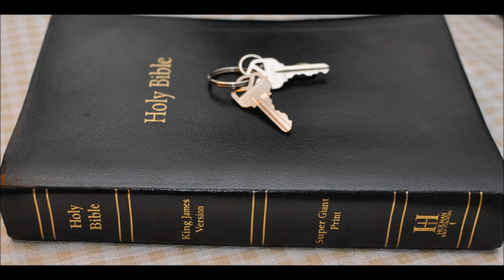Jeremiah 43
1 And it came to pass, that when Jeremiah had made an end of speaking unto all the people all the words of the LORD their God, for which the LORD their God had sent him to them, even all these words,

2 Then spake Azariah the son of Hoshaiah, and Johanan the son of Kareah, and all the proud men, saying unto Jeremiah, Thou speakest falsely: the LORD our God hath not sent thee to say, Go not into Egypt to sojourn there:

3 But Baruch the son of Neriah setteth thee on against us, for to deliver us into the hand of the Chaldeans, that they might put us to death, and carry us away captives into Babylon.

4 So Johanan the son of Kareah, and all the captains of the forces, and all the people, obeyed not the voice of the LORD, to dwell in the land of Judah.

5 But Johanan the son of Kareah, and all the captains of the forces, took all the remnant of Judah, that were returned from all nations, whither they had been driven, to dwell in the land of Judah;

6 Even men, and women, and children, and the king's daughters, and every person that Nebuzaradan the captain of the guard had left with Gedaliah the son of Ahikam the son of Shaphan, and Jeremiah the prophet, and Baruch the son of Neriah.

7 So they came into the land of Egypt: for they obeyed not the voice of the LORD: thus came they even to Tahpanhes.

8 Then came the word of the LORD unto Jeremiah in Tahpanhes, saying,

9 Take great stones in thine hand, and hide them in the clay in the brickkiln, which is at the entry of Pharaoh's house in Tahpanhes, in the sight of the men of Judah;

10 And say unto them, Thus saith the LORD of hosts, the God of Israel; Behold, I will send and take Nebuchadrezzar the king of Babylon, my servant, and will set his throne upon these stones that I have hid; and he shall spread his royal pavilion over them.

11 And when he cometh, he shall smite the land of Egypt, and deliver such as are for death to death; and such as are for captivity to captivity; and such as are for the sword to the sword.

12 And I will kindle a fire in the houses of the gods of Egypt; and he shall burn them, and carry them away captives: and he shall array himself with the land of Egypt, as a shepherd putteth on his garment; and he shall go forth from thence in peace.

13 He shall break also the images of Bethshemesh, that is in the land of Egypt; and the houses of the gods of the Egyptians shall he burn with fire.